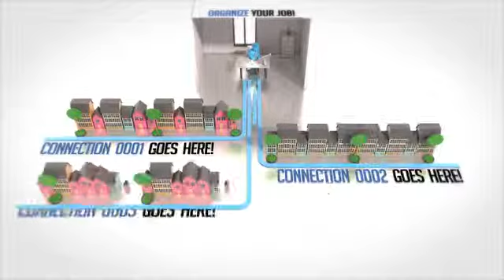After Effects Template - Grow Your business